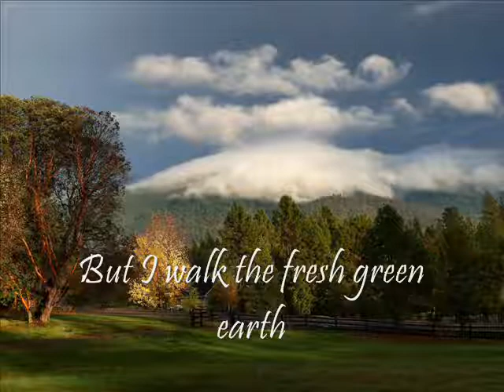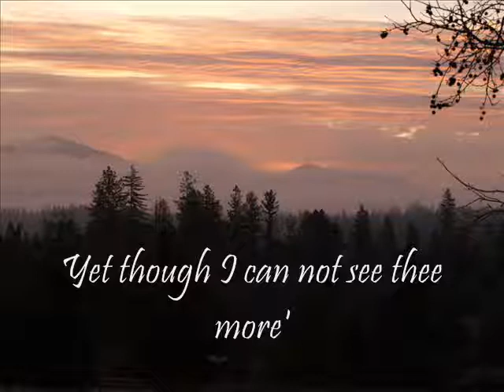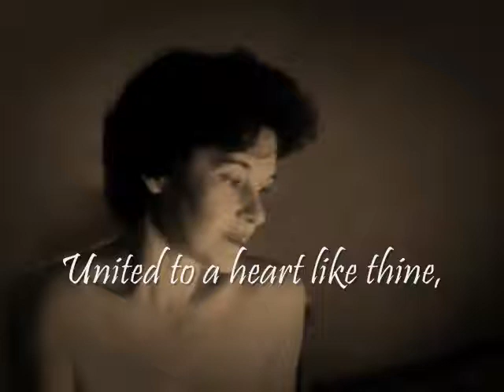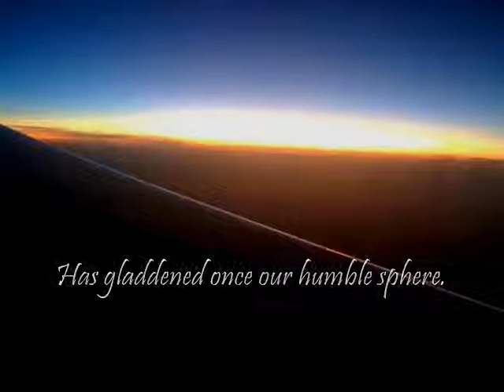brontepoem 0001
Anne Bronte Poem with music by JS Bach and mostly my own photos.